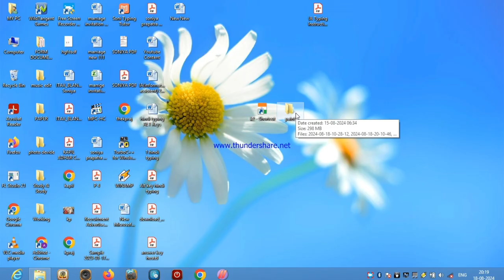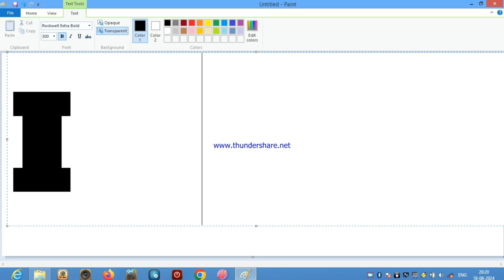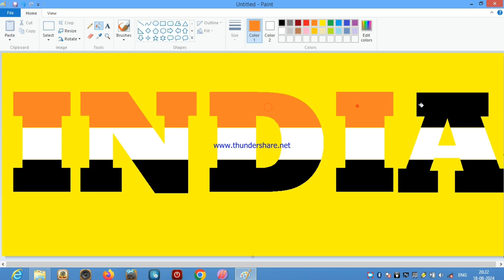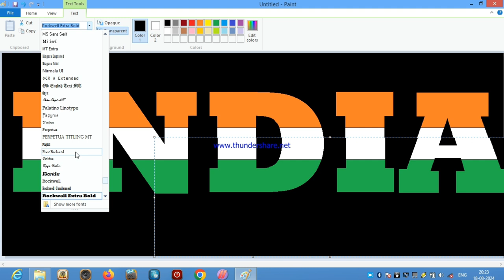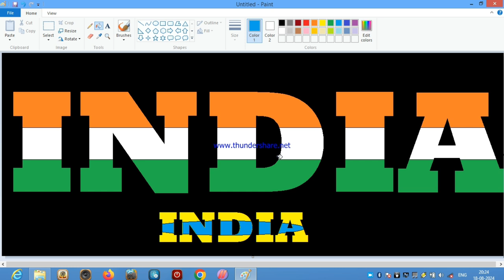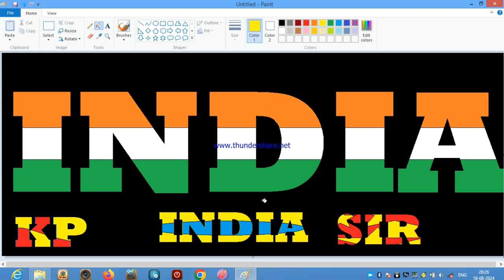MS paint me kaise Text Editing kre || happy Independence day || Republic Day